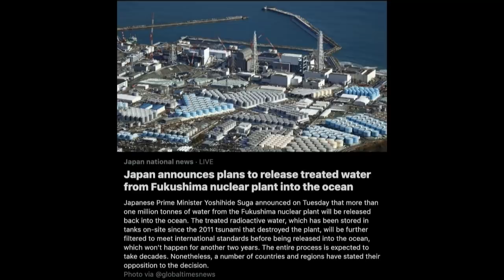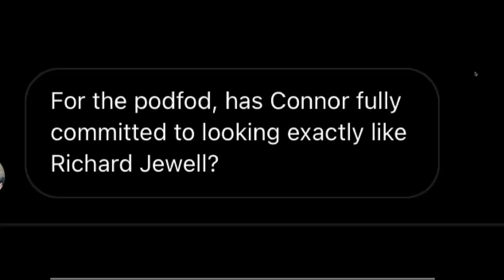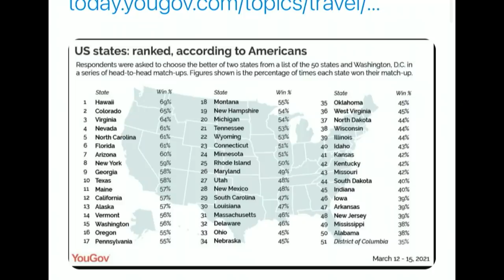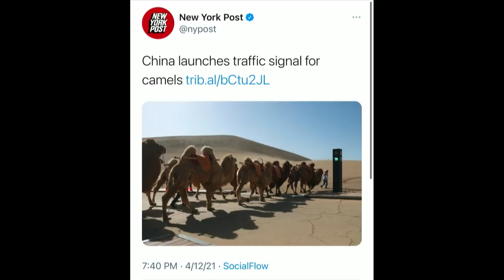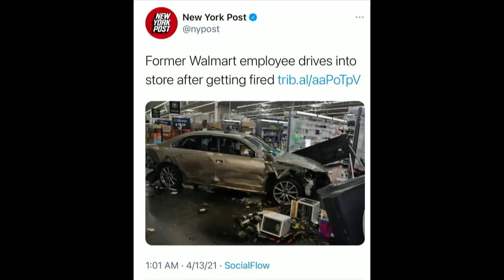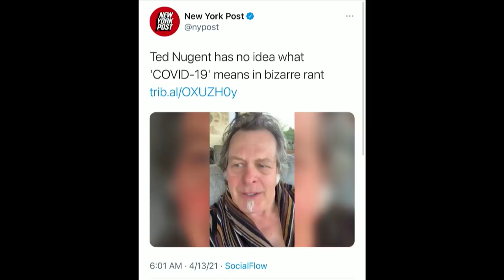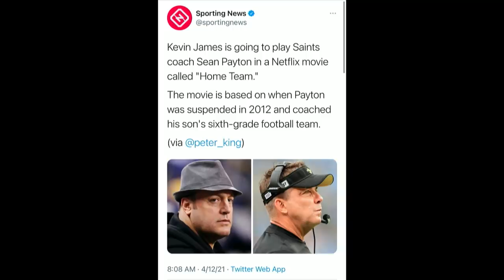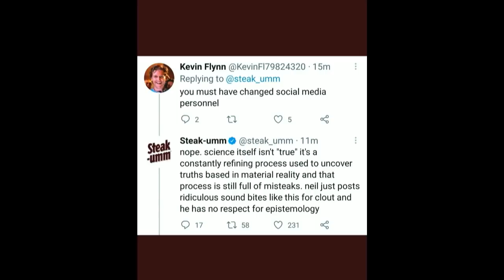139. Weekend At Mitt's | The Pod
On today's show, the boys chat about their respective weekends and Mitt waking Connor and his dog up at 4:45 in the morning on Friday night/Saturday morning after boozing with his buddies. They also chat about what shows they've been watching including the new Mighty Ducks series, the new Melissa McCarthy superhero movie, Gumpy is pumped Big Sky is returning, and whether or not Marvel fatigue is a real thing. They also get into the Pod FOD that addresses things like whether or not Connor is slowly transforming into Richard Jewell, stop lights for camels being installed in China, Gary Player's son being banned from the Masters, the new Kevin James/Sean Payton biopic that will inevitably stink, getting fired from various jobs, and how the movie theaters are once again, dead. We appreciate you all for listening, we'll see you on Friday.